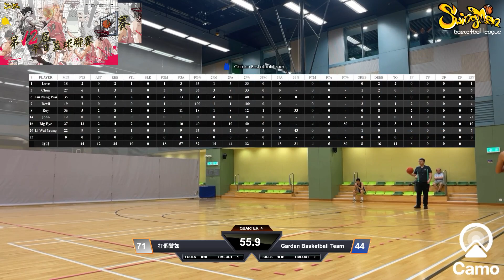平日籃球聯賽 2024-07-04 彩榮路體育館 打個譬如 VS GARDEN BASKETBALL TEAM Q4